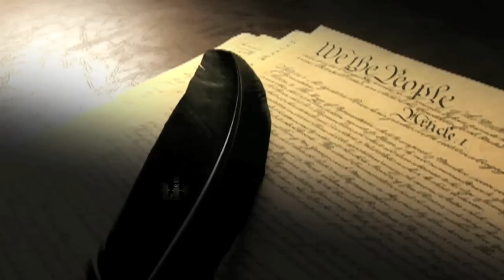Dale Peterson Says: Send King Roy Barnes back home to his Georgia castle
Dale Peterson here. Roy Barnes is just the same old ambulance chaser he's always been. Help us get to 100,000 views, and we will air this ad on TV so we can let all of Georgia know what a rat King Roy really is. Let's send him back home to his castle where he can't do Georgia any more harm.